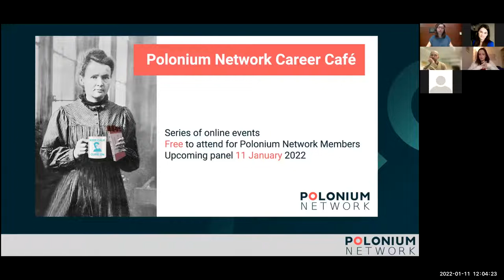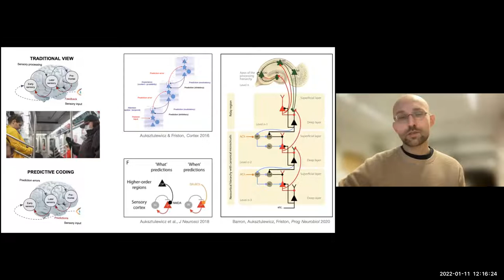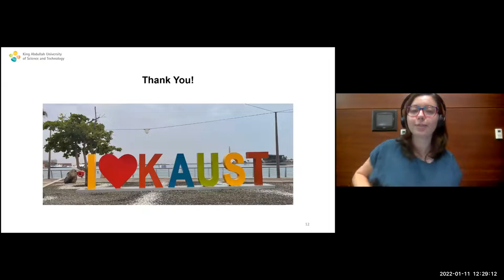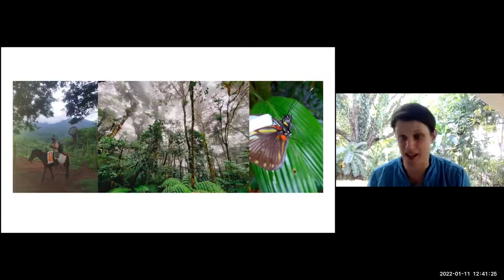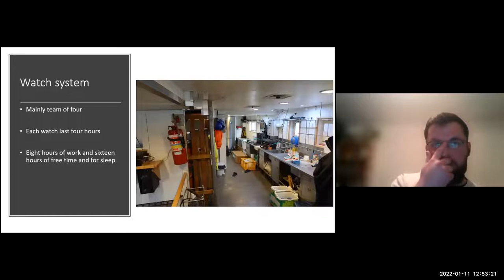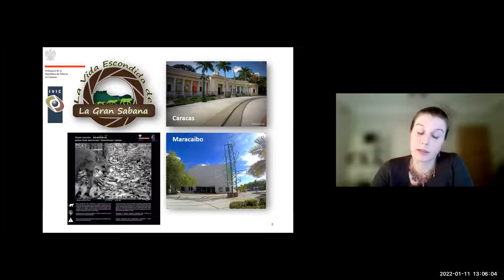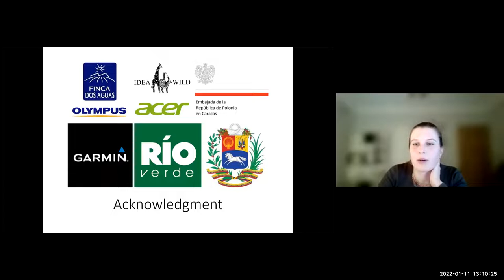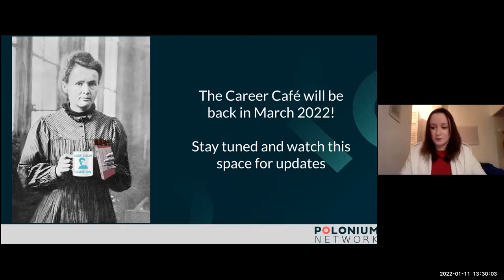Polonium Network Career Café - Globetrotter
Polonium Network Career Café - Globetrotter took place online on 11 January 2022. Our guests share their experiences of the scientific voyages to distant corners of the world and answer questions from the audience.

Our panelists:
Ryszard Auksztulewicz - European Neuroscience Institute Göttingen - A Joint Initiative of the University Medical Center Göttingen and the Max Planck Society.
Aleksandra Kurowska - Visiting Student Bioscience Program Biological and Environmental Science and Engineering, King Abdullah University of Science and Technology
Krzysztof Kozak - Smithsonian Tropical Research Institute, Gamboa, Panamá
Karol Mazanowski - Department of Ma​rine Plankton Research, Institute of Oceanography University of Gdansk, Poland
Izabela Stachowicz - Assistant Professor, Department of Biodiversity Studies and Bioeducation, University of Łódź, Poland; Postdoctoral Fellow in Ecology Center, Instituto Venezolano de Investigaciónes Cientificas, Venezuela

Moderator: Alicja Krawczun-Rygmaczewska, Polonium Foundation; University of Trieste - Italian Institute of Technology Genova